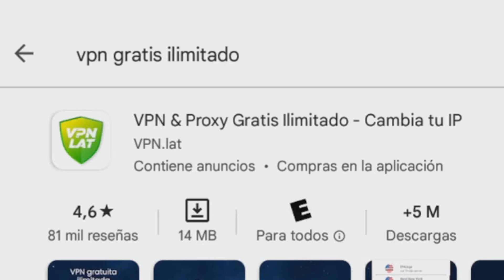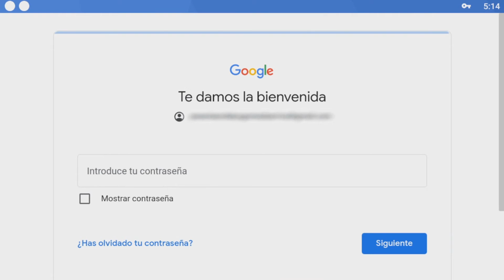CREAR CUENTA de FREE FIRE Región SUDAMÉRICA en MENOS de 3 MINUTOS | ACTUALIZADO 2022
Como CREAR una CUENTA de FREE FIRE en la Región SUDAMÉRICA en MENOS de 3 MINUTOS | ACTUALIZADO 2022